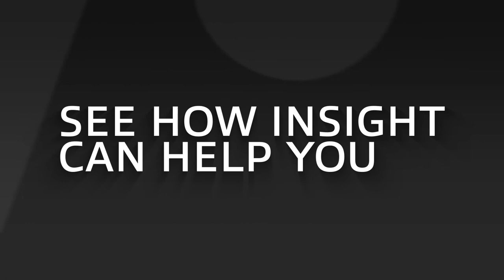Understanding PCI Compliance: What It Is & Why It’s Important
The Payment Card Industry (PCI) creates compliance regulations to ensure merchants keep payment data secure. All companies entering a merchant agreement must follow these regulations. If not, there are financial and reputational consequences. Learn more about PCI compliance, why it’s important and how Insight can help drive stronger outcomes in this video.